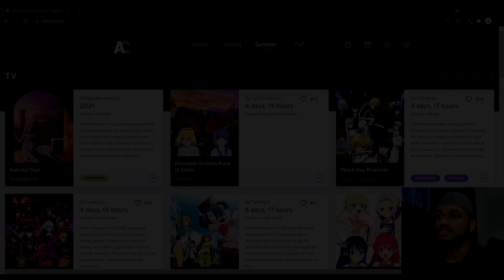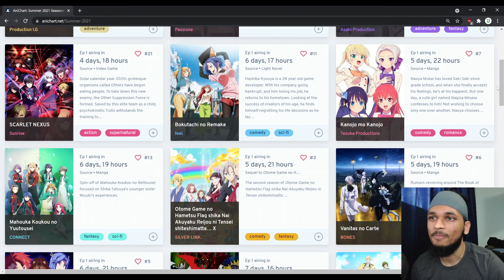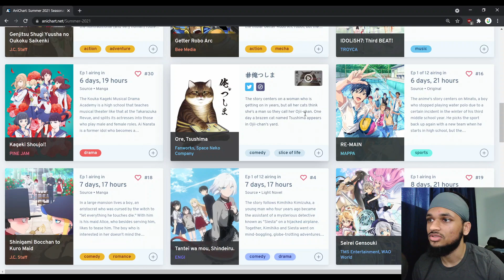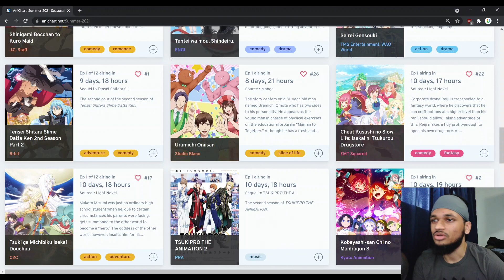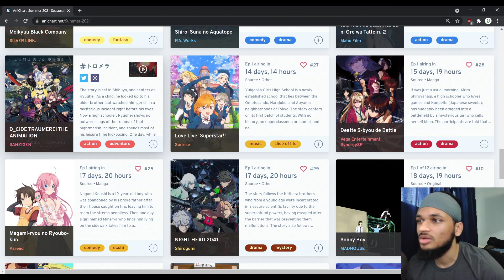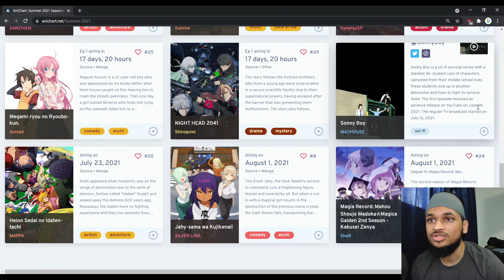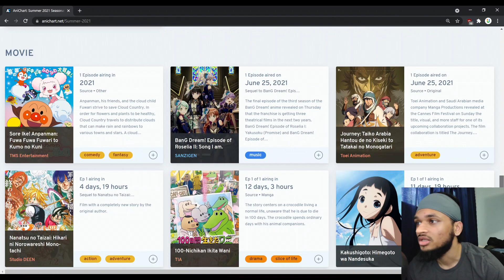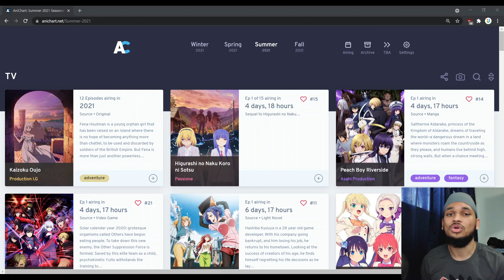Summer Season of Anime 2021 Preview!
So it seems like this upcoming season of anime isn't going to be as jam-packed as the Spring season or even the previous Winter season but there are still a bunch of anime that are worth watching and maybe even some hidden gems! Lemme know what ya'll are going to be watching down below and ones I should look out for.